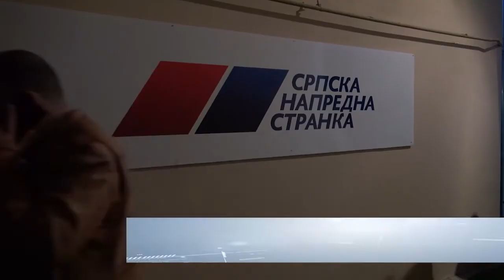SNS Backa Palanka 2312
U sredu, 21. decembra, u prostorijama Opštinskog odbora Srpske napredne stranke u Bačkoj Palanci, novinarima su se obratili predsednik Opštinskog odbora Srpske napredne stranke, Aleksandar Đedovac i predsednik Opštine Bačka Palanka, Branislav Šušnica. Povod konferencije za medije su nedavno održani izbori za članove Saveta seoskih Mesnih zajednica.